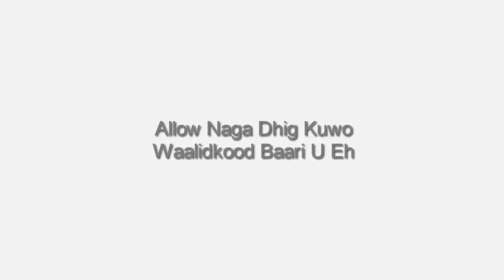Sh Saalax Mucalim Cabdullah - BIRUL WAALIDAYN